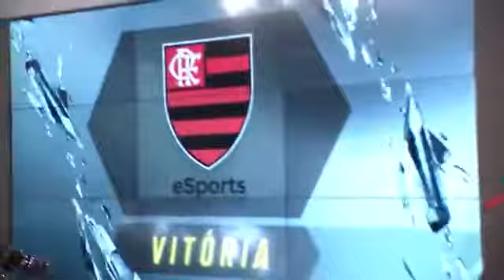CBLoL 2018 KaBuM x Flamengo Jogo 1 Fase de Pontos 2ª Etapa